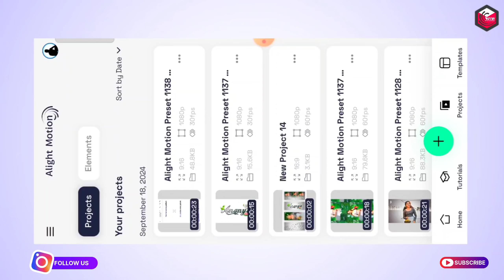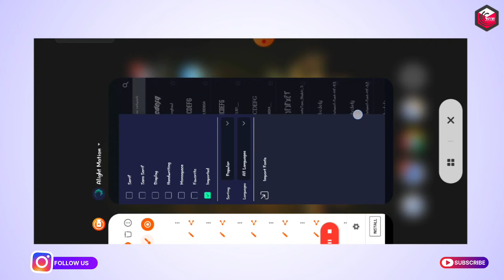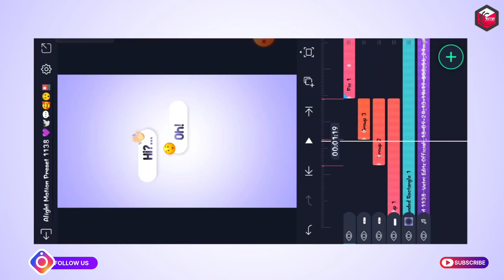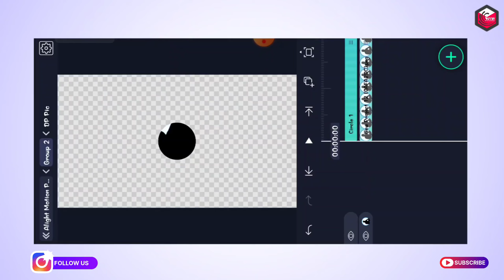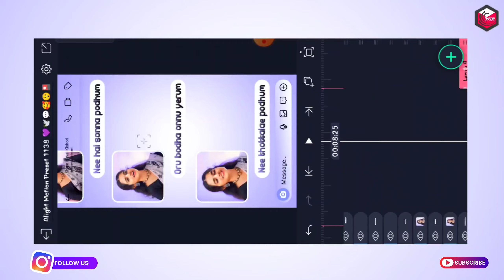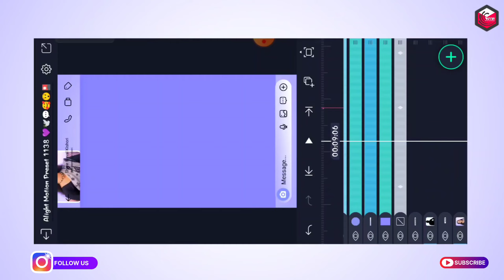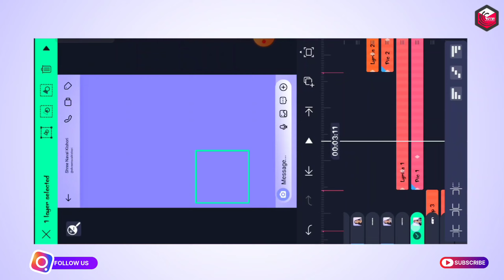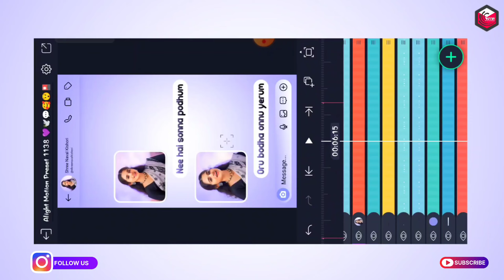Hi Sonna Podhum Love Song Lyrics Video Editing In Alight Motion Tamil Instagram Trending Reels Edit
💭📢இந்த மாதிரியான வீடியோக்கள் நீங்கள் தவறாமல் பார்க்க நமது குடும்பத்தில் சேர்ந்து கொள்ளுங்கள்.

📢📲மற்றும் நமது சமூக ஊடகங்களில் சேர்த்து கொள்ளுங்கள் நண்பர்களே.

THIS VIDEO USE MATERIALS ALL 🕊️